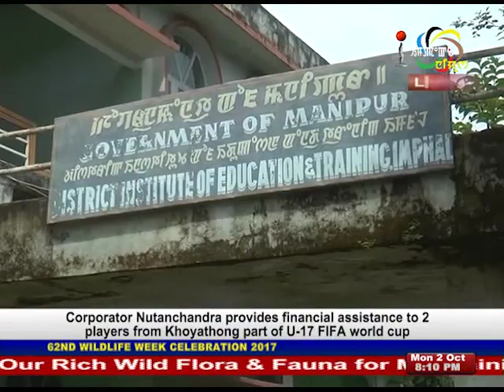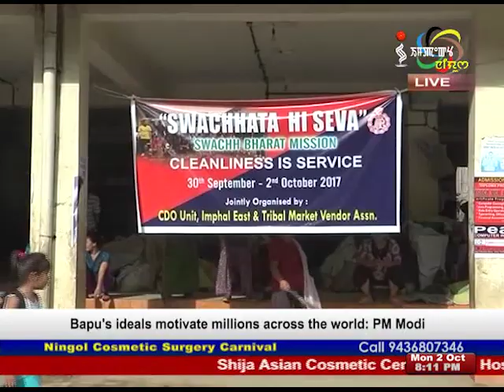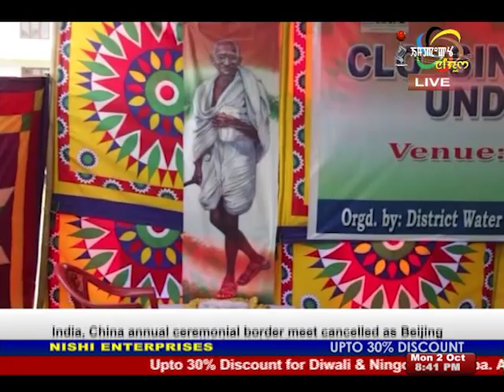Impact News Manipuri 02 October 2017